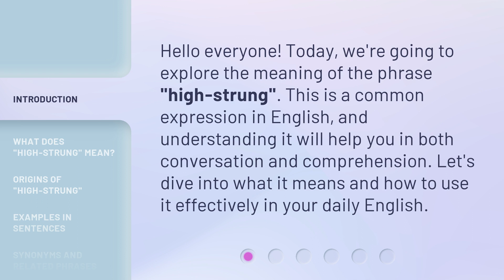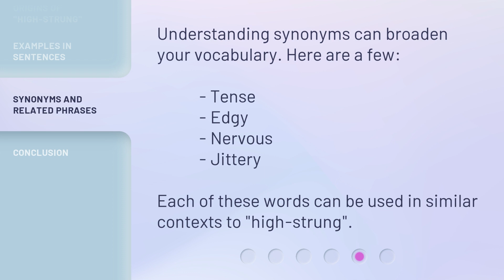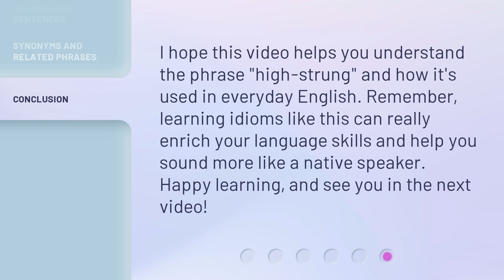Understanding "High-Strung": A Guide to English Idioms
Cracking the Code: Decoding English Idioms in 'High-Strung' • Unlock the secrets of English idioms in the movie 'High-Strung' with this comprehensive guide. From 'raining cats and dogs' to 'break a leg,' learn the hidden meanings behind these expressions and enhance your language skills!

00:00 • Introduction - Understanding "High-Strung": A Guide to English Idioms
00:29 • What Does "High-Strung" Mean?
00:50 • Origins of "High-Strung"
01:13 • Examples in Sentences
01:39 • Synonyms and Related Phrases